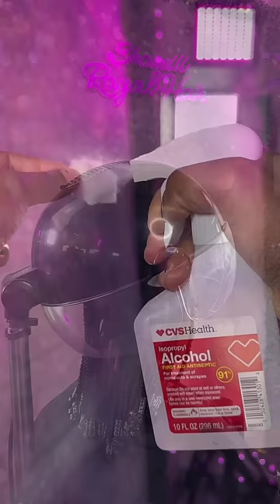How Things Are Done.